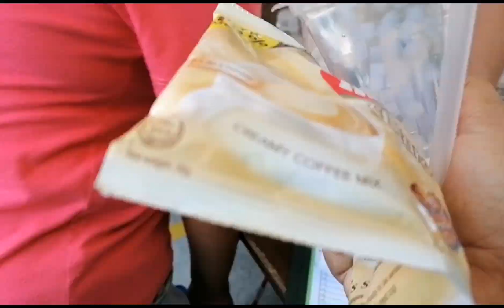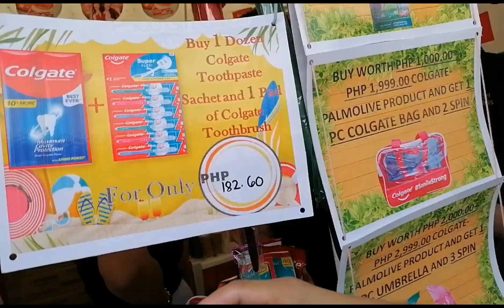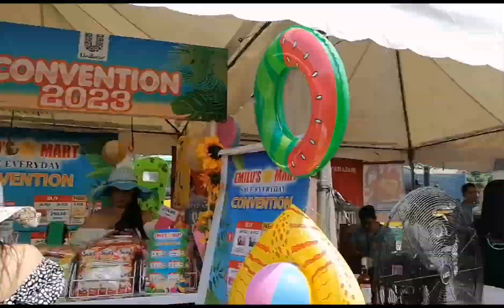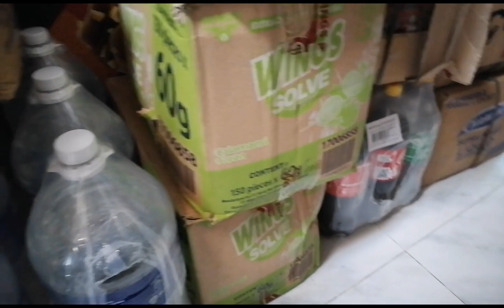SARI-SARI STORE UPDATE:MAY PACONVENTION SI EMILUS!!more.. more promos!!!